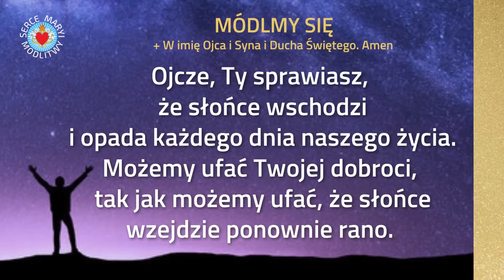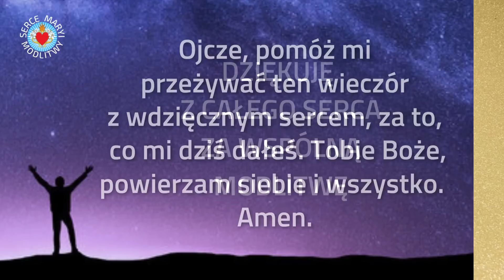KRÓTKA MODLITWA PRZED SNEM ⭐️🙏⭐️ 2 MINUTY Z PANEM BOGIEM MODLITWA WIECZORNA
KRÓTKA MODLITWA WIECZORNA.  2 MINUTY Z PANEM BOGIEM PRZED SNEM. Pomóż nam przeżywać ten wieczór z wdzięcznym sercem, za to, co nam dziś dałeś. Tobie Boże, powierzam siebie i wszystko.

Cieszymy się, że tak wielu z Was  bierze czynny udział w modlitwach i słowie Bożym na kanale " Serce Maryi Modlitwy "  To dla Was kochani, modlimy się wspólnie codziennie w różnych intencjach. Karmimy Wasze dusze dobrym słowem, krzepimy Wasze serca w trudnych chwilach i błogosławimy Was. Dziękujemy z całego serca.